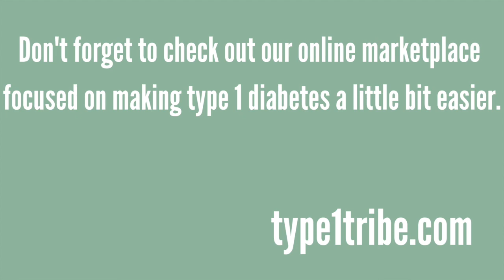Type 1 Tribe Interview with Tom Allison - a coach for Type 1 Diabetics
Type 1 Tribe Interview with Tom Allison - a coach for Type 1 Diabetics. Tom lives with Type 1 Diabetes himself. Tune in to hear Tom's story, how he was diagnosed and how we became a coach for people living with type 1 diabetes.